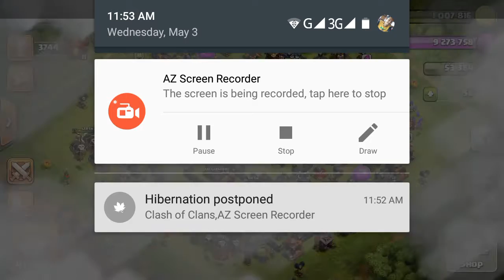Trophy push th11 836